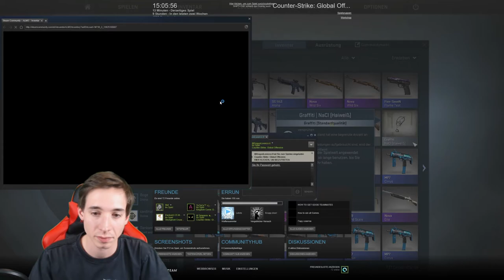Road to Gloves unboxing #13 -[Clutch cases]-[deutsch] -|ALMO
!!!ÖFFNE MICH!!!

► Mein Equipment